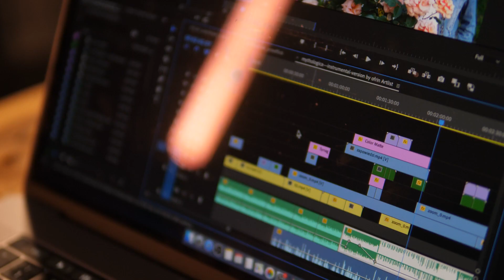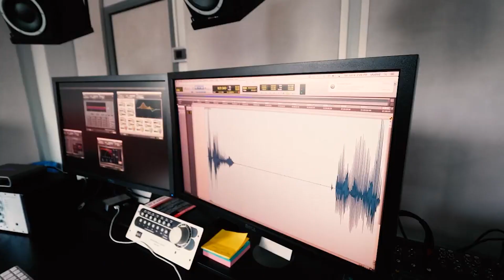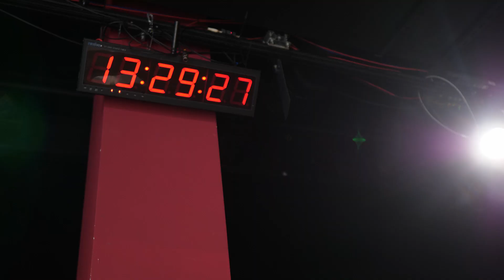Prolog od kuchni | 100 odcinek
Uwierzycie? To już setny odcinek magazynProlog 🔥💯

Pokażemy dzisiaj wam trochę kuchni Prologu 🍽 Patryk, nasz operator i montażysta, dzieli się swoimi wspomnieniami z tych 100 odcinków

Mamy nadzieję, że to tylko prolog do magazynProlog i czeka nas jeszcze mnóstwo spotkań i rozmów 😍💛🤞🏼

A Wy, który odcinek wspominacie albo wracacie do jego oglądania? 🤩